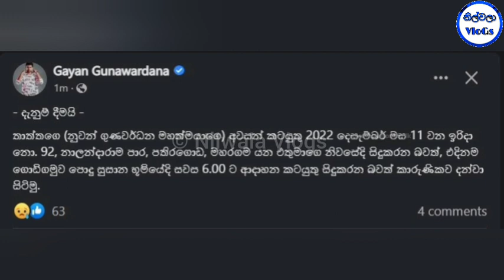නුවන් ගුණවර්ධනගේ අවසන් කටයුතු සිදු වන්නේ මෙහෙමයි | Nuwan Gunawardana Funeral | Gayan Gunawardana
මෙහි අන්තර්ගත වීඩියෝහි සියළුම අයිතීන් නිල්වලා Vlogs චැනලය සතුය එය බාගත කර upload කිරීම මගින් ඔබේ චැනලය රිපෝට් විය හැක,